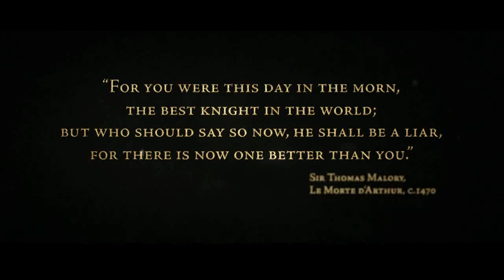The Order: 1886 - Debut E3 2013 Trailer HD